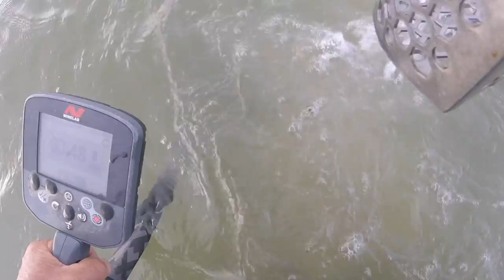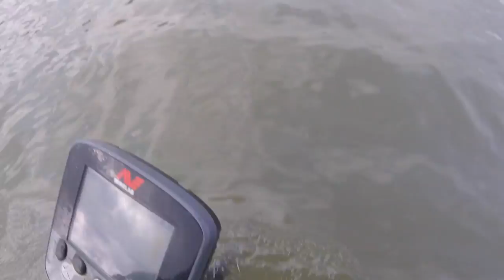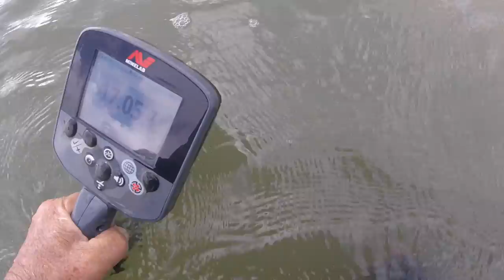Bay was tight today on tickets for our gang - Happens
see you maybe thursday - farmers market tomorrow and my leader is coming home from NY thur. too. have house cleaning and knives to deliver.

Stavrscoop
go pro hero session camera